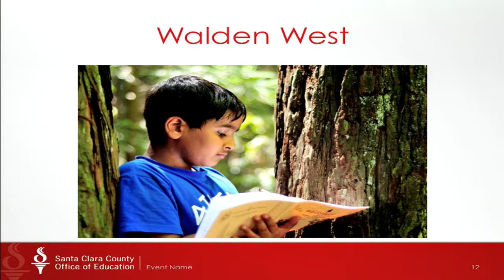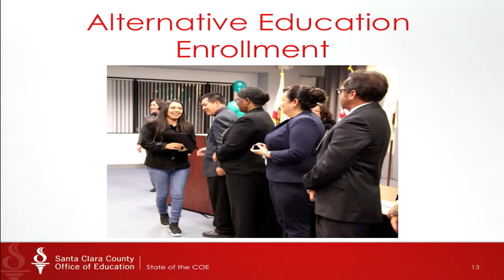State of the COE 2016: Walden West and Alternative Education Enrollment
Superintendent Gundry shares how the SCCOE is enacting the recommendations of the Walden West Management Task Force and steps being taken to address a county-wide decline in alternative education enrollment.